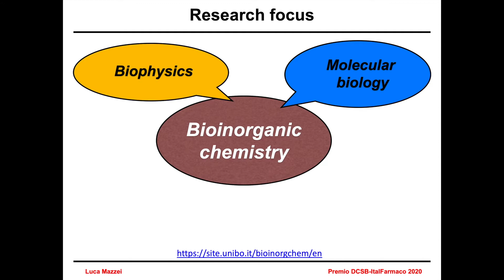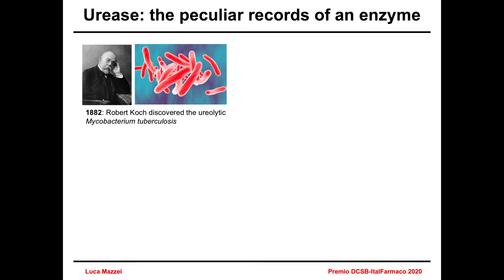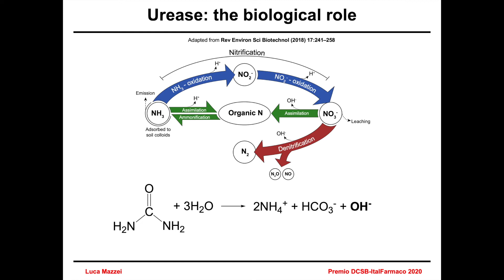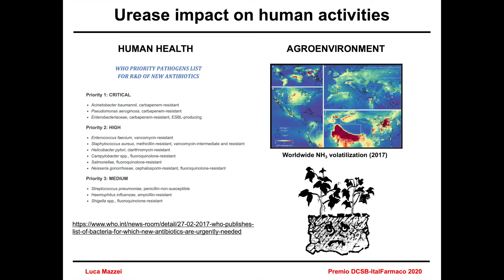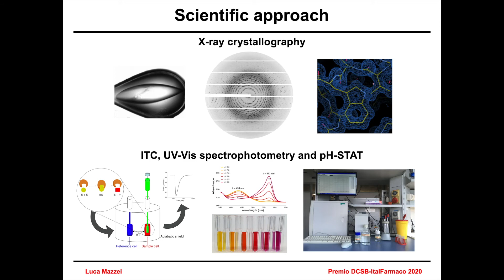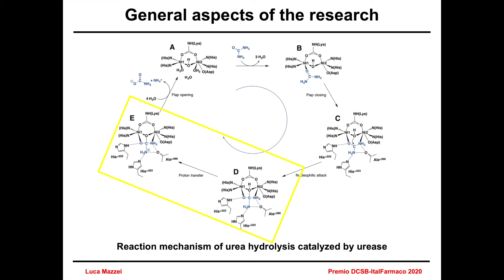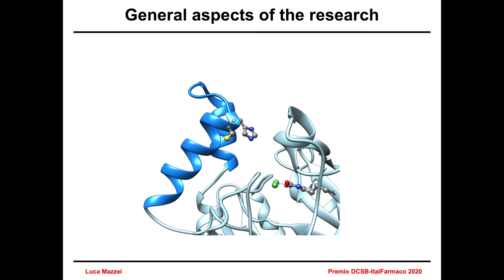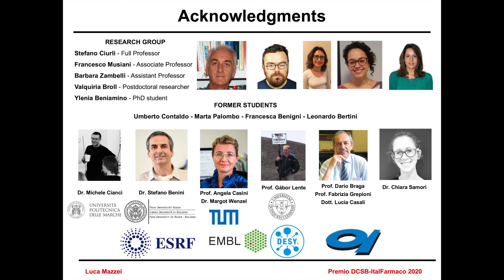Premio ItalFarmaco 2020 - Divisione di Chimica dei Sistemi Biologici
Il dott. Luca Mazzei dell'Università di Bologna presenta in questo video la sua attività di ricerca che gli è valsa il Premio ItalFarmaco 2020